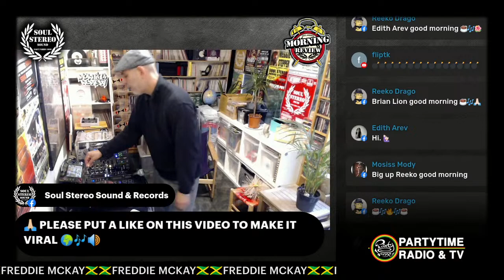FREDDIE MC KAY MORNING REVIEW